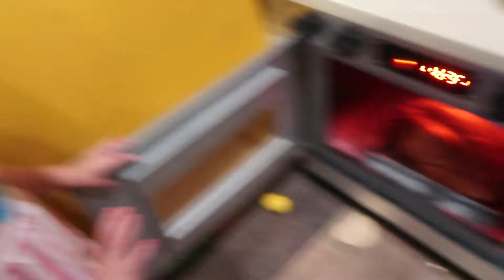Teen Mom Surprised Toddler With Something FUN!!!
Hey guys! We post weekly videos of our life as a young family. We hope you love our videos as much as we love making them. I hope you all see how much I love my daughter and how much I help her grow. LOVE YOU ALL!

 if you want to talk to me personally send me a direct message on Instagram or Twitter!

We love to stay interacted with you guys so leave a comment on this video letting me know what you think!!